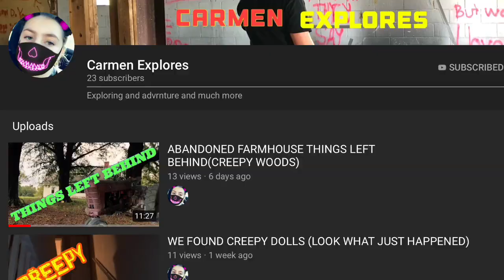MY CREEPY BACKYARD😲 Being Like Carmen And My Uncle | Janacraft33 Plays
Music| FNAF RAP SONG

Carmen’s channel _ Carmen explores

Uncles channel _ John Spike explores

 Thanks for having me on your channels ! Love y’all ♥️